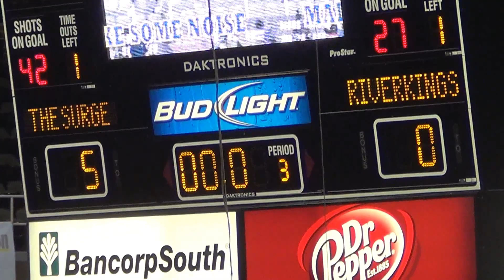Mississippi Hockey Surge versus Riverkings AVCHD VIDEO TEST